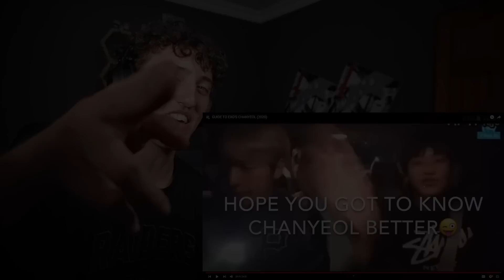EXO Guide #6 | GUIDE TO EXO‘S CHANYEOL (2020) | REACTION !!!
GUIDE TO EXO‘S CHANYEOL (2020)